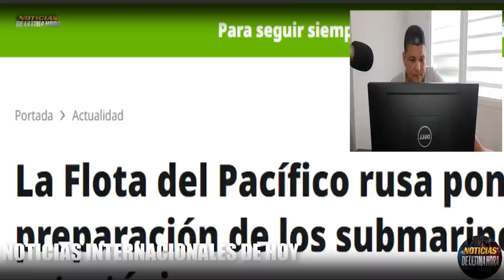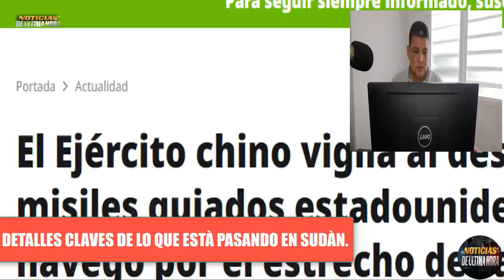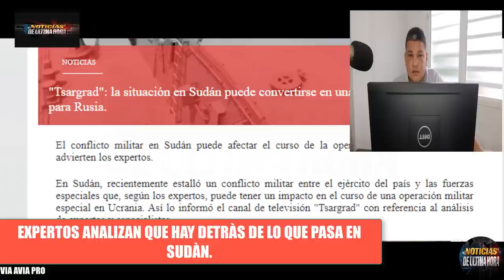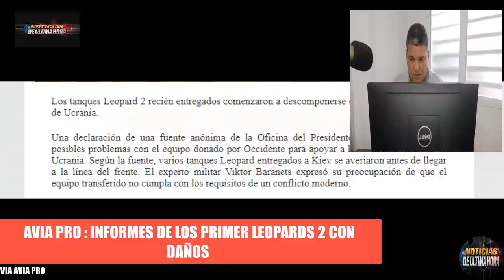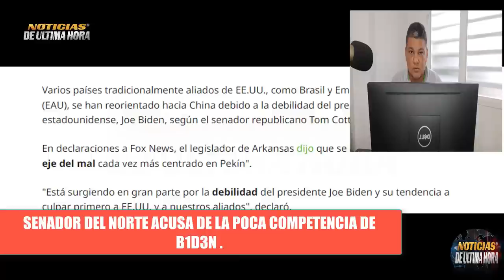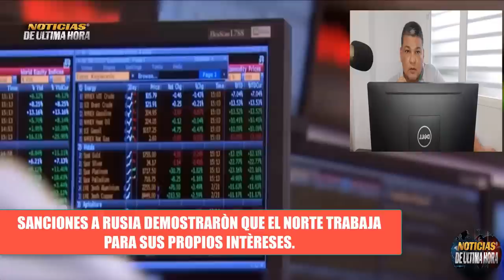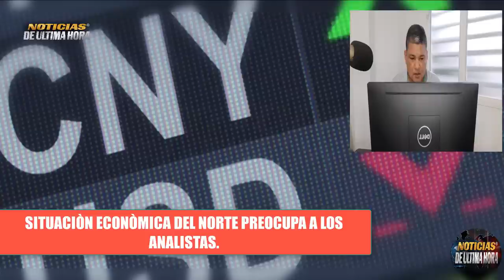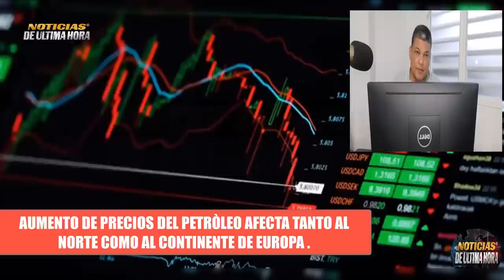🚨ÙLTIMA HORA RUSIA PREPARA SUS SUBMARINOS ESTRÀTEGICOS CON FLOTA DEL PACIFICO Guerra Rusia ucrania.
Noticias internacionales de hoy 17 Abril de 2023

noticias estados unidos hoy 17de abril  de abril de 2023.
igor konashenkov hoy 17 de abril  de 2023.
noticias ultima hora 17 de abril 2023.
himmarrusia ucrania
noticias donest
noticias bajmut
noticias venezuela hoy 15 de abril  2023
noticias xijinpin 17 de abril
noticias israel hoy 17 de abril  de 2023.
noticias argentina hoy 17 de abril  de 2023.
noticias telemundo
cnn noticias cbs 17 de abril
noticias eeuu hoy 17  de abril  de 2023.
sistemas de misiles patriot eeuu 3 de abril
sistemas de defensa aereo russia s 300 s 500 3 de abril
misiles yars russia 17 de abril
misiles scalp reino unido 17 de abril
ejercicios militares otan ucrania 17 de abril
ejercicios militares rusia otan mar baltico 17 de abril
sobre vuelos bh 52 eeuu sobre el mar baltico. 17 de abril